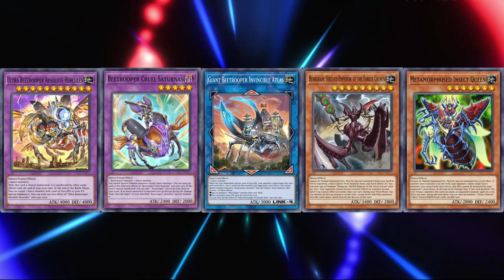Invincible Beetrooper Raid [Master Duel]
Deck : Beetrooper

00:00 Intro
00:03 Swordsoul
01:32 Cyberdark
04:08 Visas Tearlaments
06:33 Dogmatika
10:38 Ojama
14:29 Gold Pride
17:39 Labrynth
24:47 Decklist